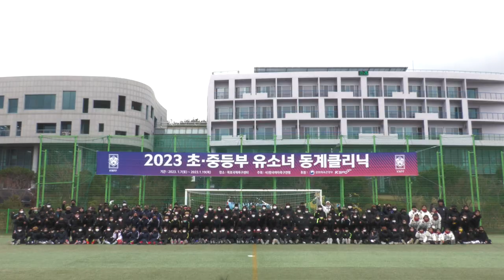2023 초등부 유소녀 동계클리닉 1일차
2023 초등부 유소녀 동계클리닉 1일차